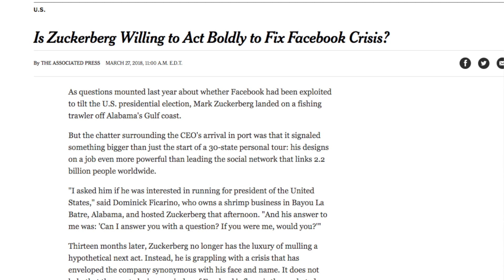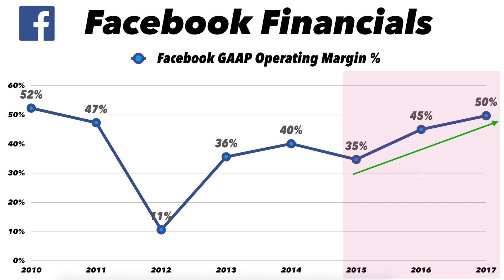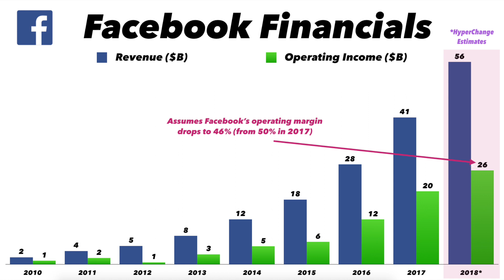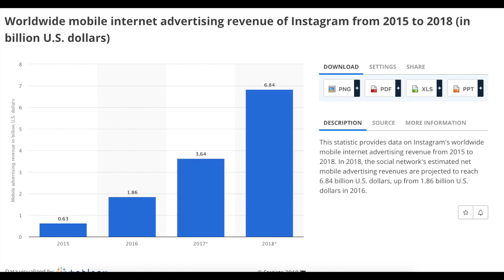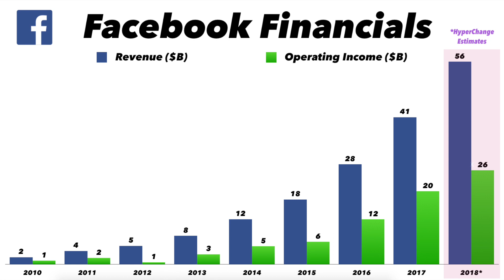Can Facebook Survive The Privacy & Data Debate?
Even Elon Musk deleted his account. Will Facebook recover from the recent Cambridge Analytica scandal? Probably. With $40B+ in the bank, and operating income of over $20B in 2017, Facebook is a juggernaut that is likely here to stay. For better or worse.